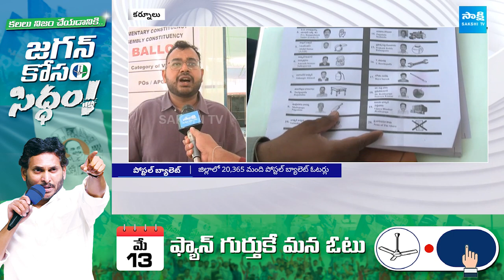Postal Ballot Voting at Kurnool | AP Elections 2024